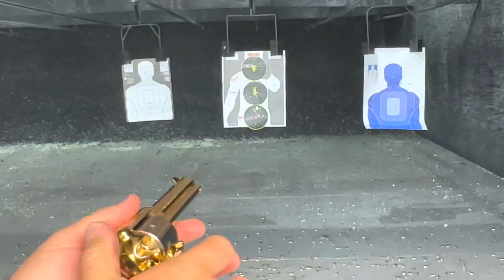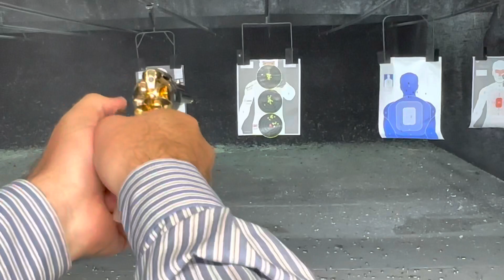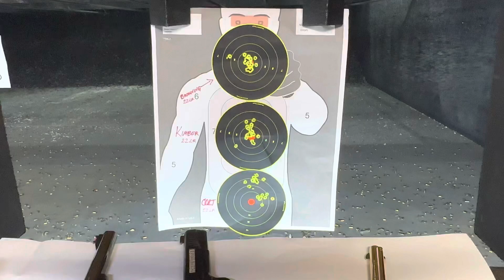Comparación de 3 armas diferentes Cal 22LR